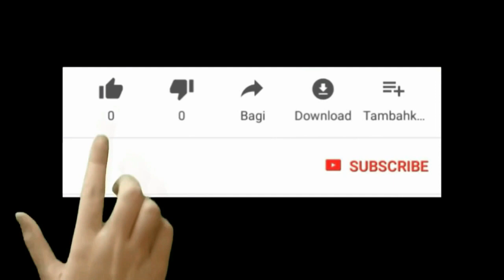VINI TANDE KOZE,YON OUGAN KI TOUYE 7 CHYEN POUL TRETE YON MALADI,KOMISE RICHEMOND ARETEL POU SA